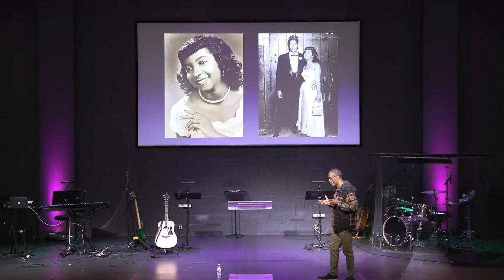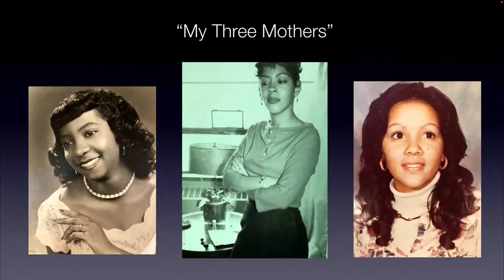5.14.23 - My Three Mothers - Pastor Lamont Henderson